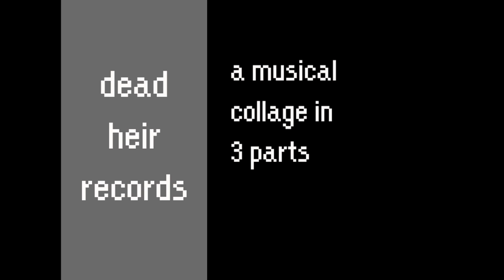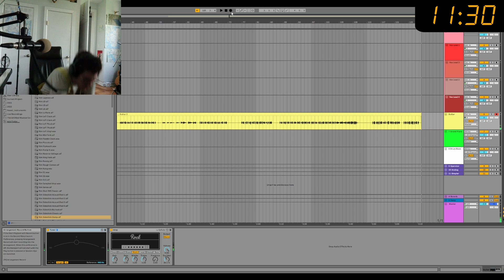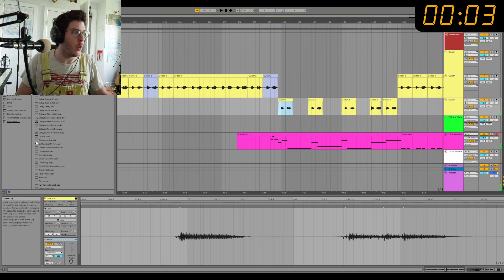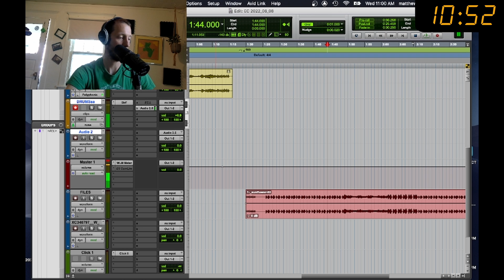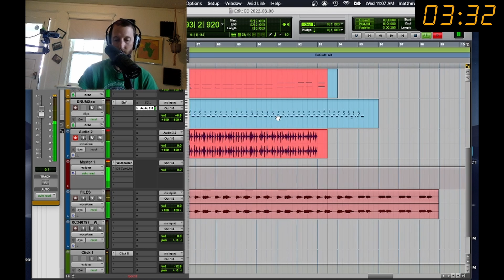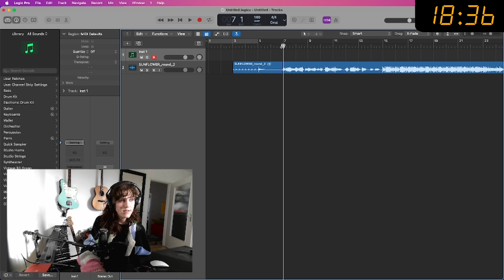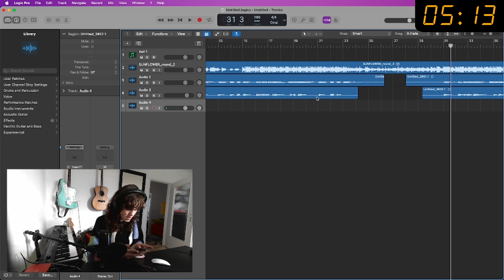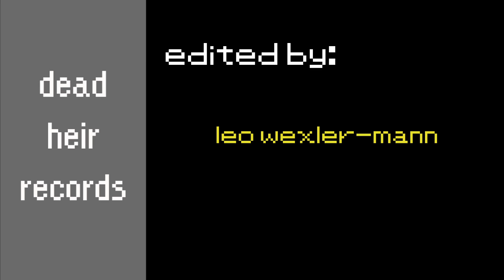songwriting with chords first ep. 017 MUSICAL CORPSES sunflower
00:00 Intro
01:08 Round 1 "the music" with Leo
08:38 Intermission
09:22 Round 2 "the beat" with Matthew
15:49 Intermission
17:17 Round 3: "the song" with Elaine
23:27 The Autopsy (listening party)

MUSICAL EXQUISITE CORPSES session 6 continues with its TOPSY TURVY rule: "start with THE MUSIC, not THE BEAT." The BPM is 160. SUNFLOWER "surf's up"

Leo reveals his secret for cheating at guitar playing--it involves wrapping a glasses cleaning rag around the bottom three strings. Matthew then gives us a snare drum induced head bang party in round 2. And Elaine finishes it off in round three with dueling guitars playing some of the cutest surf rock licks you've ever heard. Oo baby surfs up!

Cast:
Matthew Schneeman
Leo Wexler-Mann
Elaine Williams

Editing:
Leo Wexler-Mann

Created by deadheirrecords

To hear more of Matthew's work, including his recently released podcasts, check out: